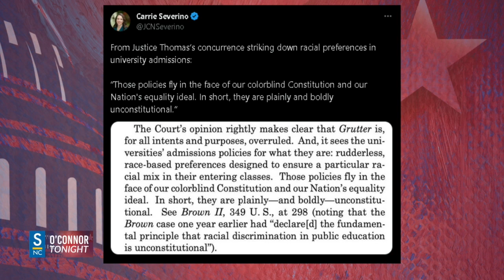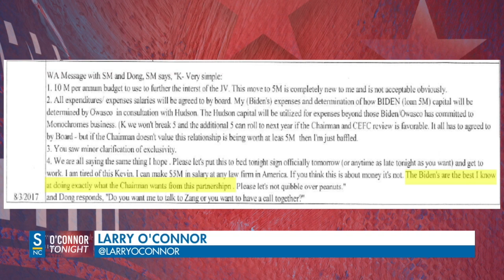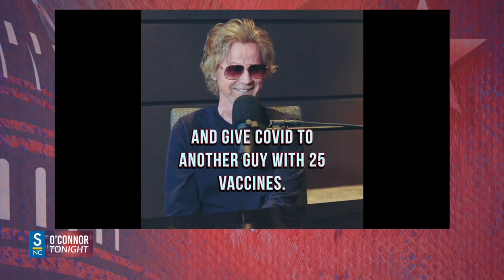O'Connor Tonight 06.29.2023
The RFK Jr. NewsNation Town Hall

SCOTUS Strikes Down Affirmative Action

What exactly was China Buying from Hunter Biden?

Pete Buttigieg Meeting with China to 'Electrify America' and Ban Gas Stoves

Dana Carvey and David Spade: Making Comedy Funny Again